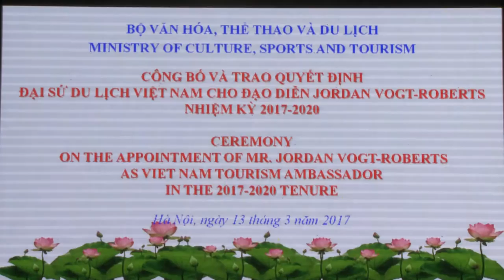US director becomes Vietnam’s tourism ambassador